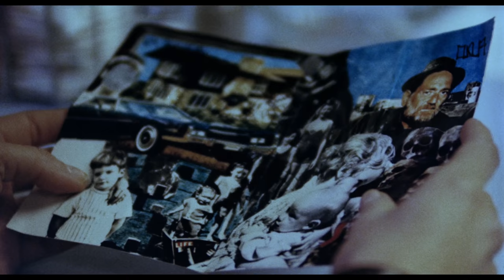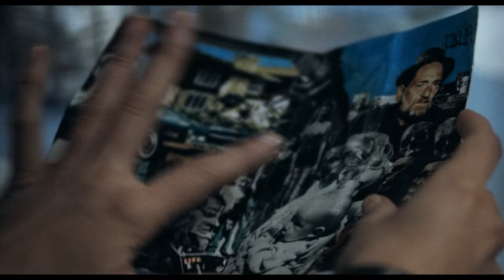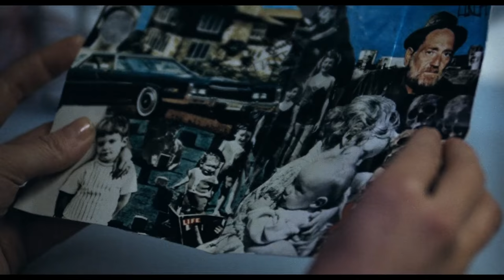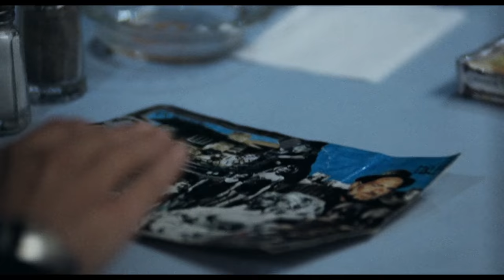Diner Scene [4K] - Thief (1981)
A scene from Michael Mann's 1981 film, Thief, with James Cann & Tuesday Weld.

"Now I get up in the morning, I take a shower... I go to work, I have a job. I have a Social Security card. And my life is very ordinary, very boring... which is good, because it's solid.O

"You're marking time is what you are. You're backing off. You're hiding out. You're waiting for a bus you hope never comes... because you don't want to get on it anyway because you don't wanna go anywhere."

"Do you have a license for this?"